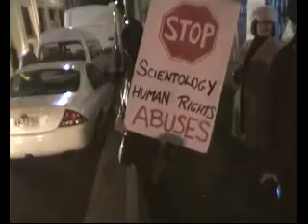20110709S 001A JoKingiThreatens